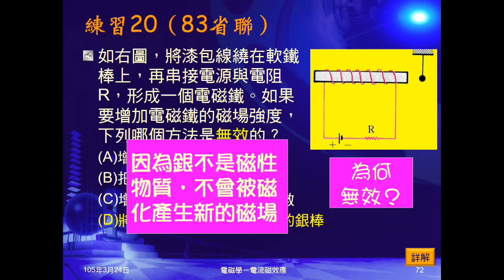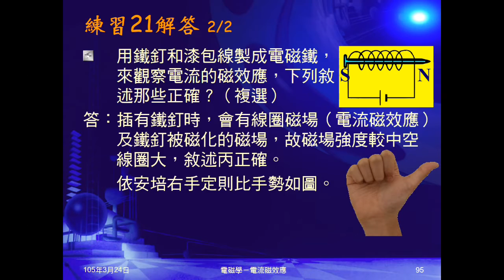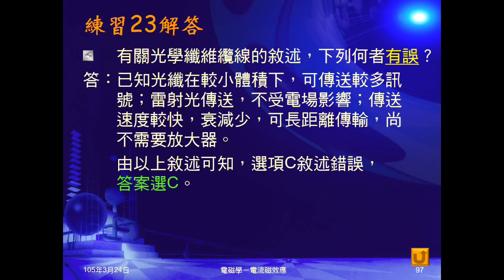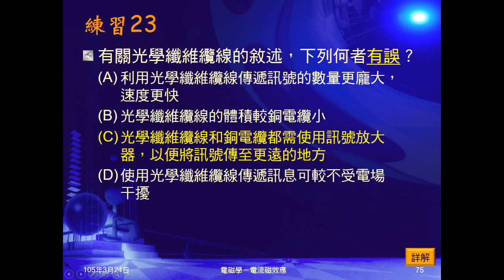104學年國三理化＿磁與電磁學24：練習21～23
練習21為鐵釘包漆包線製作電磁鐵，問敘述何者正確（複選）。練習22問電話碳粉盒壓縮較密時，有何種效果。練習23問關於光學纖維的敘述，何者錯誤。